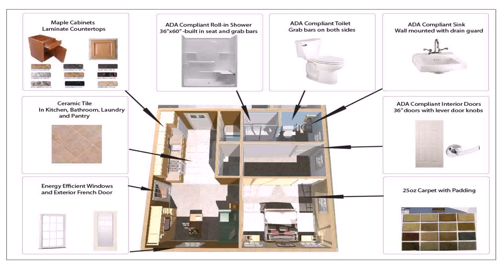900 Sq Ft House Plans 2 Bedroom 2 Bath - Gif Maker DaddyGif.com (see description)